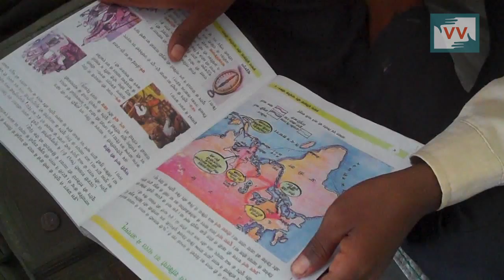A locked School | Chanda reports for IndiaUnheard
This video was made by a Video Volunteers Community Correspondent Chanda Bharti.